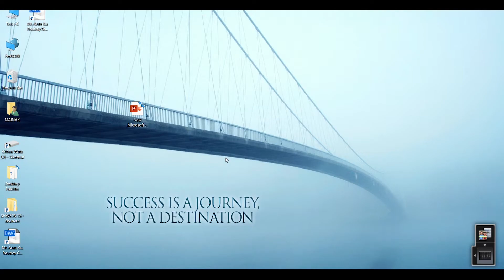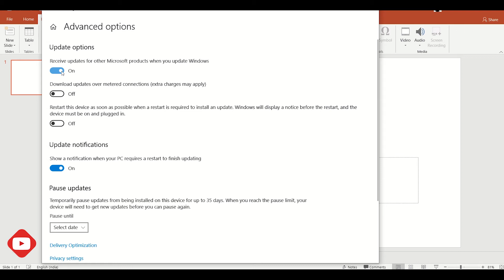How to ENable Screen Recording Options/Feature in Ms Powerpoint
Hello Friends,
We all know that there is an option of screen recording in MS PowerPoint, in versions 2013 and above, but in some cases the option is not present. However we can enable the option using windows update, in this video we have demonstrated how to change the windows update settings so that we can update our MS Office and enable the option of screen recording in MS PowerPoint.

Our Video on How to do Screen Recording Using MS PowerPoint